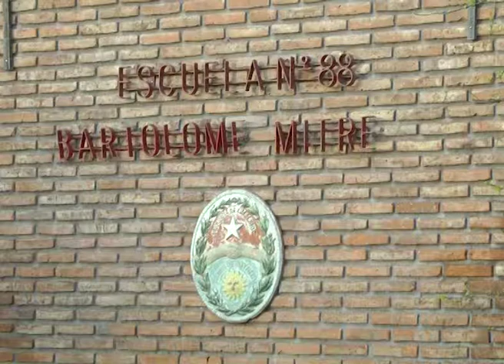ASAMBLEAS DE AGMER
CLAUDIO PUNTEL, SECRET ADJUNTO DE AGMER PARANÁ
DOCENTES NUCLEADOS EN AGMER ANALIZAN LA PROPUESTA SALARIAL DE CARAS AL CONGRESO DEL MIERCOLES. SE DEFINE SÍ ACEPTAN O RECHAZAN LA OFERTA SALARIAL DEL GNO.